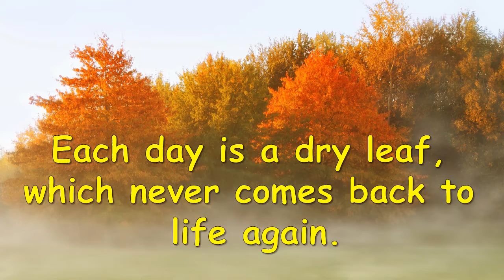14/11/2021 | 365 Days of happiness | Mariavision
Good Morning

Editing :
AFJEN Soft tech Team
Jaba & Afjen.